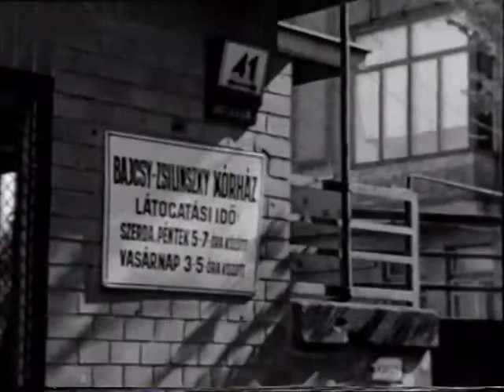Budapesti tömegközlekedés - Néma film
BKV, Tömegközlekedés, Busz, HÉV, Villamos, Metro

A BKV RÖVID TÖRTÉNETE

1968. január 1-jén – a korábban egymással vetélkedő vállalatok összevonásával – megalakult a Budapesti Közlekedési Vállalat. Az újonnan létrejövő cég fő feladata a korábbi verseny megszüntetése és hatékonyabb üzem kialakítása volt. Első jelentős lépésként 1969. július 1-jén bevezették a kalauz nélküli üzemet a BKV összes járművén, ennek előfeltétele volt a viteldíjrendszer 1966-os reformja, mely jelentősen egyszerűsítette a jegyrendszert. 1970. április 3-án átadták a 2-es metró első, a Deák Ferenc tér és Fehér út közötti szakaszát, majd 1972. december 22-én üzembe helyezték a második szakaszt is, a Deák Ferenc tér és a Déli pályaudvar között. A metró átadásának köszönhető az autóbusz-hálózat – az egységes BKV történetében első – jelentős átalakítása: 36 viszonylat útvonala megváltozott, vagy megszűnt. 14 új járat indult, a metróállomásokon új végállomások épültek, a szentendrei HÉV-vonalat meghosszabbították a Batthyány térig. A metró Duna alatti szakaszának átadása után csökkent az igény a dunai hajózás iránt, a vonalak forgalmában egyre inkább a kiránduló- és a különjárati jelleg érvényesült.

Budapest létrejöttének százéves évfordulójára (1973) a Millenniumi Földalatti Vasutat meghosszabbították a Mexikói útig, ehhez kapcsolódóan átadták az újonnan épített 69-es villamosvonalat is. Ugyanebben az évben teljesen felújították a fogaskerekű vasutat is. 1976 és 1990 között öt ütemben adták át a 3-as metrót:

1976. december 31-én az első szakaszt, a Deák Ferenc tér és a Nagyvárad tér között;
1980. március 29-én a második szakaszt, a Nagyvárad tér és Kőbánya-Kispest között;
1981. december 30-án a harmadik szakaszt, a Deák Ferenc tér és az Élmunkás (ma Lehel) tér között;
1984. november 5-én a negyedik szakaszt az Élmunkás tér és az Árpád híd között;
1990. december 14-én az ötödik szakaszt, az Árpád híd és Újpest-Központ között.
1986. június 4-én átadták az utazóközönségnek a – második világháborúban súlyosan megrongálódott – teljeskörűen felújított Budavári siklót. Az addig állami tulajdonú BKV 1991-ben a Fővárosi Önkormányzat tulajdonába került. 1996. január 1-jén a cég – a Fővárosi Közgyűlés határozata alapján – részvénytársasággá alakult, ezzel létrejött a Budapest Közlekedési Részvénytársaság, a BKV Rt.

Az 1980-as évek végére a Millenniumi Földalatti Vasút infrastruktúrája rendkívül leromlott. A felújítás 1995 márciusában kezdődött és novemberig tartott.

1996 és 2000 között teljesen felújították a csepeli HÉV-et, majd 2000-ben megépült Budapest legnagyobb autóbusz-végállomása az Örs vezér terén, melyet július 25-én adtak át. Ezzel egy időben a régi végállomást elbontották, helyén bevásárlóközpont épült. Az év végén (december 15-én) átadták az 1-es villamos Lágymányosi hídig vezető szakaszát. (A vonal első szakaszát (Bécsi út – Lehel utca) 1984. november 6-án adták át, majd több lépcsőben hosszabbították meg a Lágymányosi hídig.) A társaság 2001-ben beindította „háztól házig” szolgáltatását, melyet mozgáskorlátozottak vehetnek igénybe, megrendelés alapján. 2006. február 6-tól a cég új neve Budapesti Közlekedési Zártkörűen Működő Részvénytársaság, azaz BKV Zrt. lett, ugyanis a tőkepiacról szóló törvény 2005-ös módosítása szerint a részvénytársaságoknak rendelkezniük kell arról, hogy zártkörűen vagy nyilvánosan működnek, és ezt a cégnévben is fel kell tüntetniük.

2002–2007 között nyári vágányzárak keretében teljesen felújították a 2-es metróvonalat. A vonal felújítása mellett új szerelvényeket is rendeltek az Alstomtól, az első kocsiknak 2008 május-júniustól kellett volna közlekedniük, ám a BKV és a gyártó között kialakult botrányok miatt a szerelvények csak 4 év késéssel 2012 szeptemberétől kezdve álltak forgalomba.

2008-ban a BKV – két ütemben – jelentősen megváltoztatta közlekedési hálózatát: egységes számozási rendszert vezettek be, a gyorsjáratok piros és keretes jelzése megszűnt. Az átalakítás kisebb-nagyobb mértékben minden járatot érintett.

Források: A BKV története 1.
                  A BKV története 2.